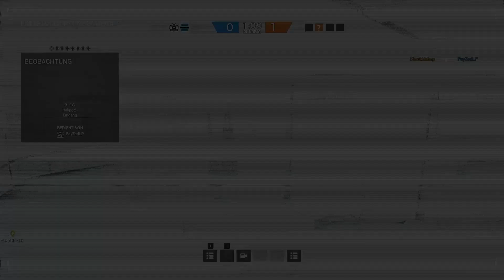Let's Play RAINBOW SIX SIEGE #45 - BLAMAGE? [Deutsch/German]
★ BLAMAGE? ★